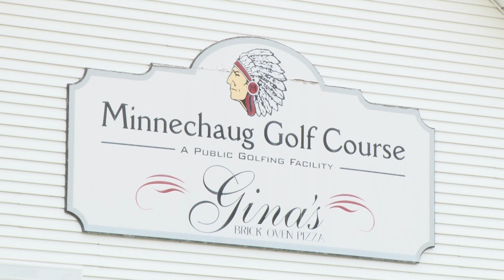Minnechaug Golf Course 6 27 12